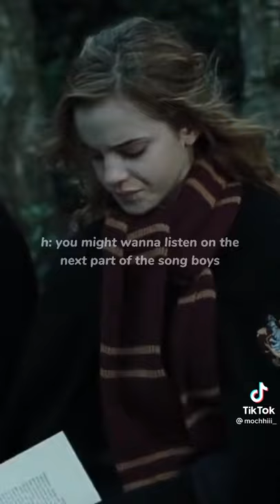Y/n wrote a song